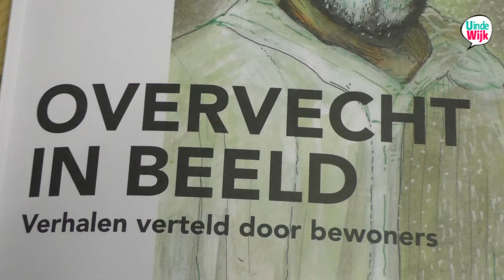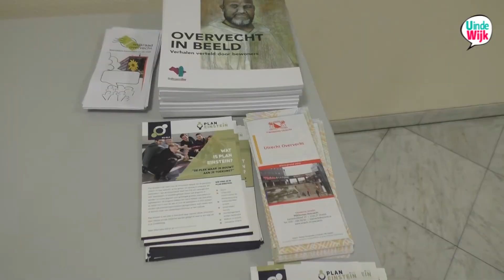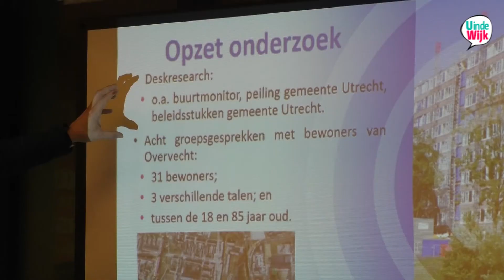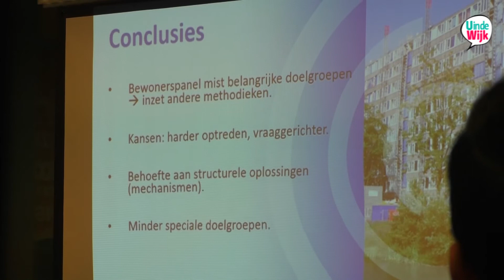Gezond en aangenaam wonen in Overvecht uitz